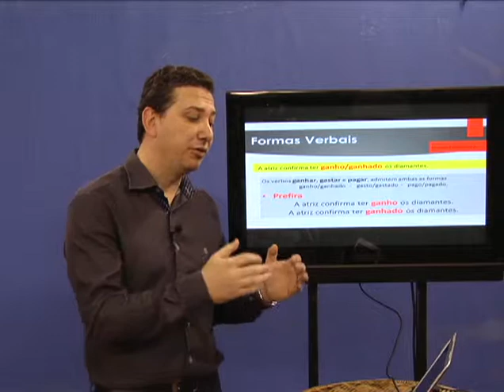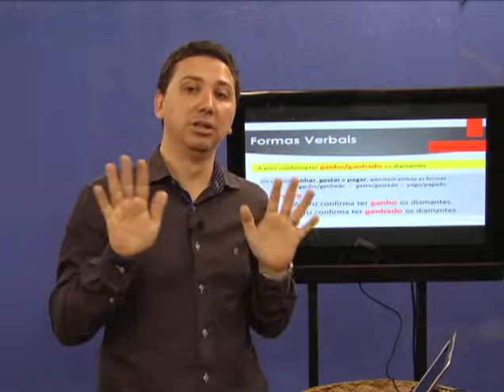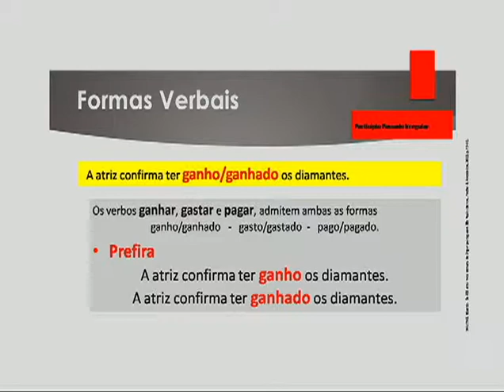Língua Urbana - Formas Verbais 14